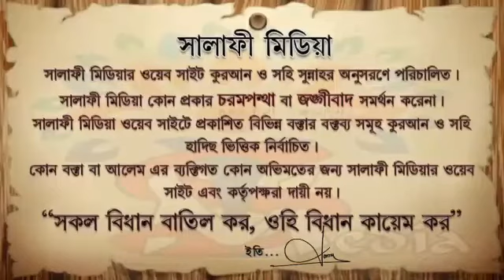ইমামের সাথে নামাযের কিছু অংশ পেলে বাকি নামায কিভাবে সেষ করবে [ BY ] শাইখ আব্দুর রাকিব মাদানী